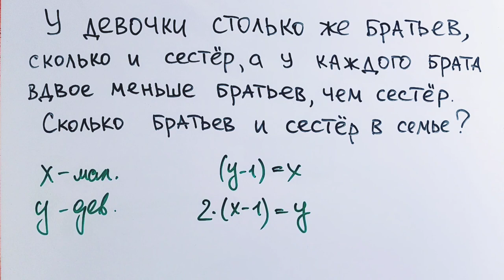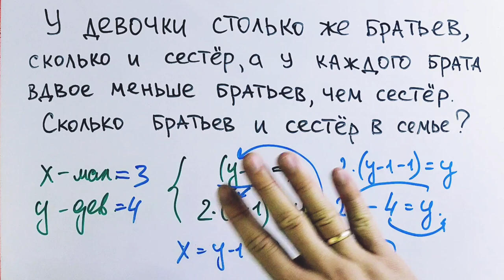Даже взрослые путаются в этой задаче для 4 класса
У девочки столько же братьев, сколько и сестер. А у каждого брата в два раза меньше братьев, чем сестер. Сколько братьев и сестер было в семье?